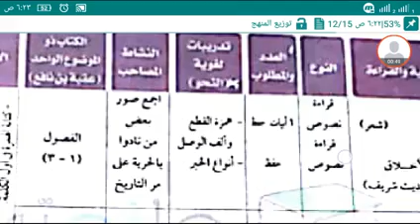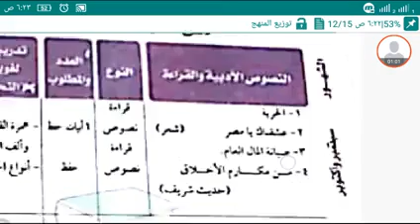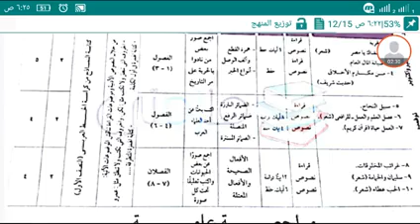توزيع منهج ماده اللغه العربيه للصف الاول الاعدادى الترم الاول